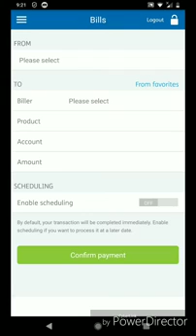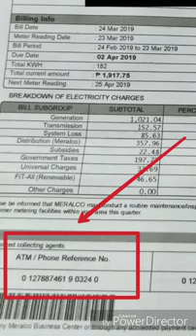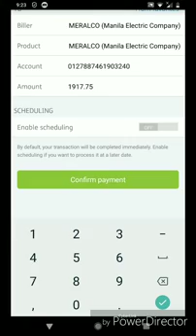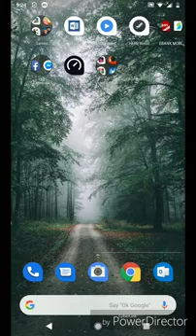HOW TO PAY MERALCO BILL USING SECURITY MOBILE APPS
I WILL SHOW YOU HOW TO PAY MERALCO BILL USING SECURITY MOBILE APPS